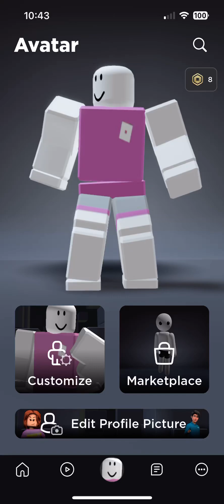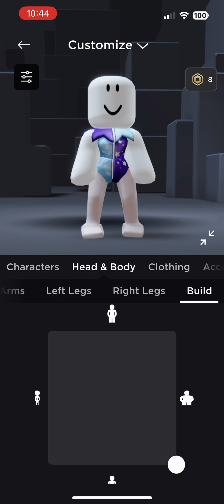How to make your Roblox Avatar drive a car on any Experience; Cyber Car (PLEASE READ DESCRIPTION!!)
Expand and read please:

Here is how to make your Roblox Avatar able to drive a car on any experience; this is an example how to make it with the Cyber Car. You’ll need:
Character Mini Plushie: 56 Robox
Character Jester Equinox: 250 Robux
Character Cube Avatar: 0 Robux
Animation Old School: 80 Robux
Animation Mage: 250 Robux
T Shirt Mini Plushie: 56 Robux
Waist Cyber Car (Synthwave): 100 Robux (50 Robux if your a premium member)

Total Robux needed:
792 (roughly £10)

Nothing was changed to the head; this is where you add your Avatar’s head and looks as this is just an example

Recap:
Mini Plushie Arms
Jester Equinox Torso
Cube Avatar Legs
T Shirt Mini Plushie (any colour; your choice)
Waist Cyber Car (Synthwave)
Set all portions to lowest, but make sure the Body Size has max width; it will stop making the car looking stretched and weird.

Technically the Gnome Character is required for the Mini Plushie’s arms, but using Mini Plushie for the Arms is easier and cheaper; they are the same size so this will save you 344 Robux, which is 86% overall.

If you want to add a different car, focus on the legs so the wheels just touch the ground without making it look like the car is noclipping.

Note: Not all cars do this with the parts you see on this video, so play this experience to experiment and make it easier before buying:
All items you equip with your avatar is free, but you won’t be able to use them outside this experience without spending Robux.